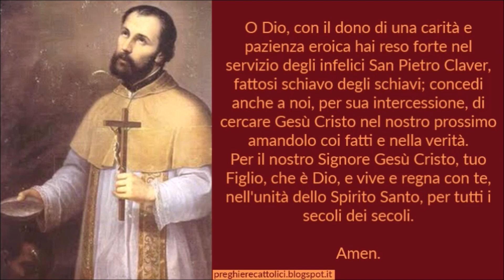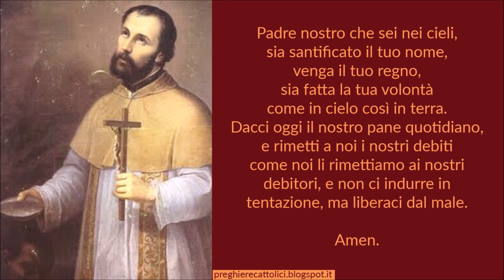Preghiera a San Pietro Claver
Amen.

O Dio, con il dono di una carità e pazienza eroica hai reso forte nel servizio degli infelici San Pietro Claver, fattosi schiavo degli schiavi; concedi anche a noi, per sua intercessione, di cercare Gesù Cristo nel nostro prossimo amandolo coi fatti e nella verità. Per il nostro Signore Gesù Cristo, tuo Figlio, che è Dio, e vive e regna con te, nell'unità dello Spirito Santo, per tutti i secoli dei secoli.

Amen.

Amen.

Amen.

Amen.

San Pietro Claver, prega per noi.